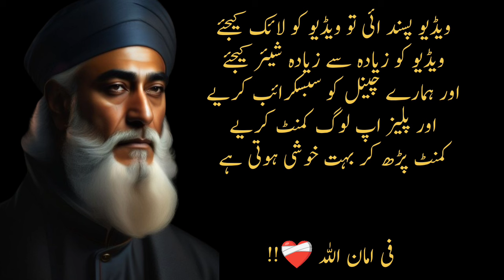Maulana Rumi Life Changing Quotation | Maulana Rumi Quotes | Maulana Rumi Quotes About love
Fiamanillah ❤️‍🩹!!